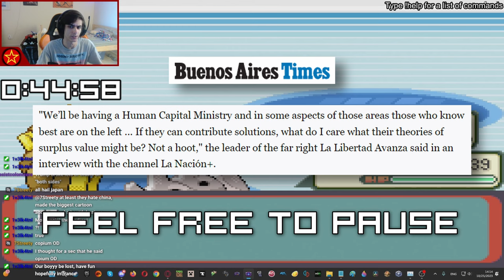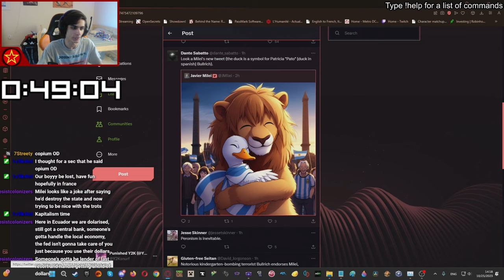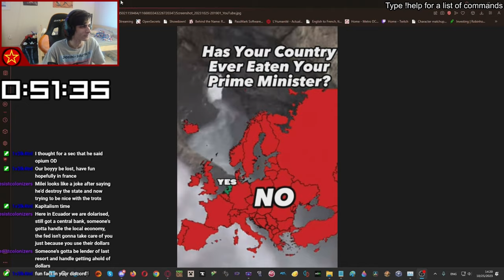Argentinian Presidential Election 2nd Round and MEMES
Javier Milei wants to abolish government agencies, but only the ones that people actually benefit from. Hopefully his opponent in the 2nd round, Sergio Massa, will win the presidential election just like the first round. However, if Milei wins, let's take our cues from the Dutch. POLITICIANS ARE BACK ON THE MENU!